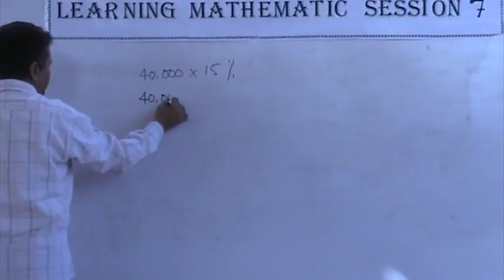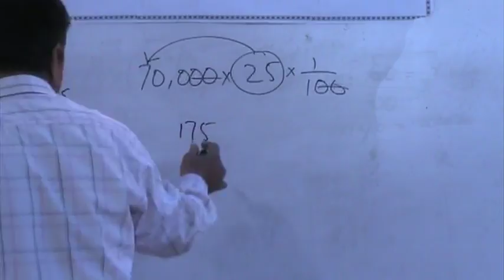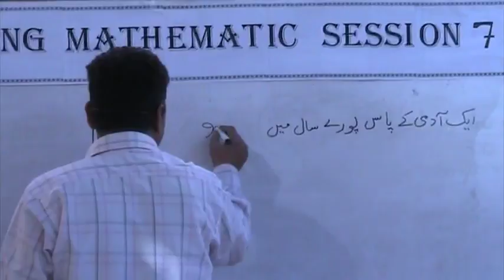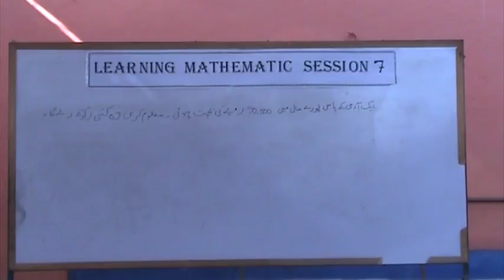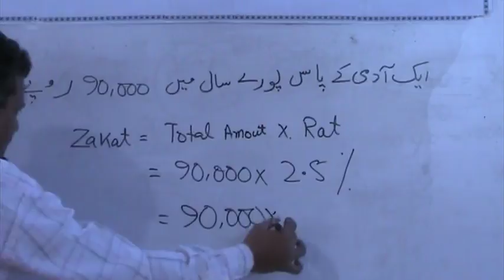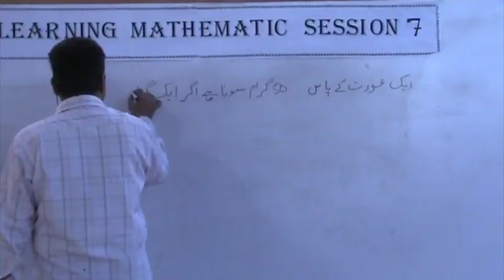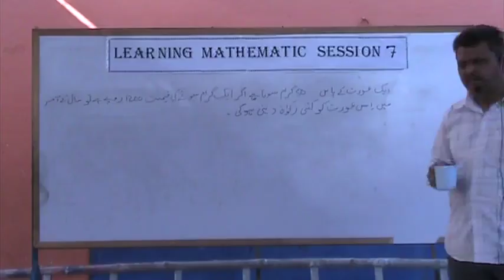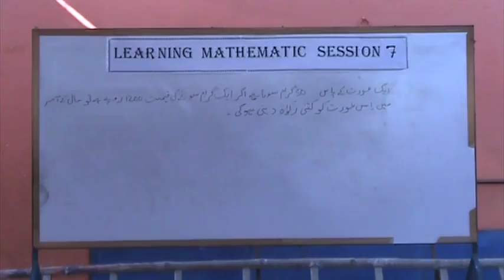Learning Mathematics Session #7-5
Learning Mathematics Session #7